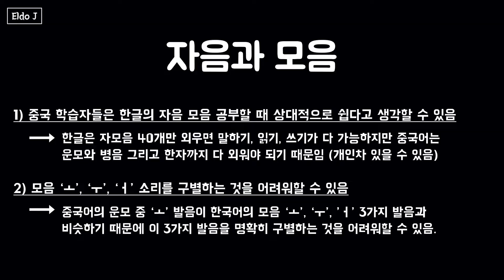중국 학생에게 한국어를 가르칠 때 미리 알았더라면 좋았을 팁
이번에는 중국 학생에게 한국어를 가르칠 때 미리 알았더라면 좋았을 팁을 소개합니다.
주관적인 견해가 포함된 만큼 “참고” 정도만 하면 좋을 것 같습니다!!

00:31 - 01:54 자음과 모음
01:55 - 02:32 음운현상
02:33 - 03:20 어순
03:21 - 05:10 조사와 접사
05:11 - 06:10 성조
06:11 - 06:58 띄어쓰기
06:59 - 07:58 시제(과거, 현재, 미래)
07:59 - 9:39 높임말
09:40 - 10:38 한자어